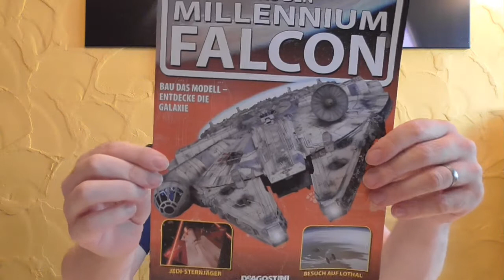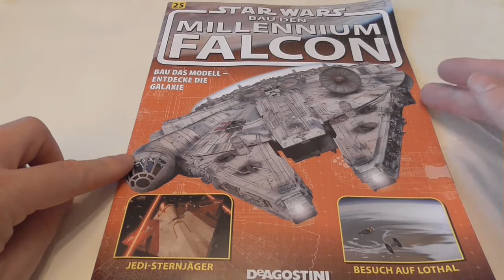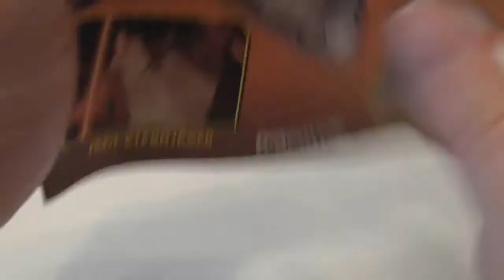Baue den Millennium Falcon - Ausgabe #25 - DeAgostini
Hi Star Wars Fans und die, die es noch werden wollen!
Ich möchte euch heute die Sammelausgabe von DeAgostini vorstellen:
Baue den Millenium Falcon - Ausgabe 25

Hier die einundzwanzig Ausgabe mit Bauteilen vom Falken

Bin schon sehr gespannt wie es weiter geht...
Ihr werdet es mit mir sehen :D

PREIS: erste Ausgabe 3,99 €

Euer Vorhees82